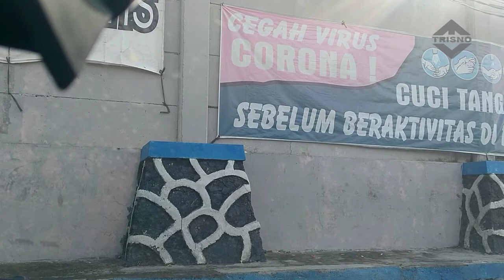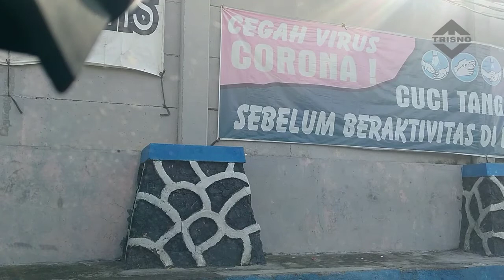Jelajah Tol Salatiga Semarang. Banyak Jalur Daruratnya